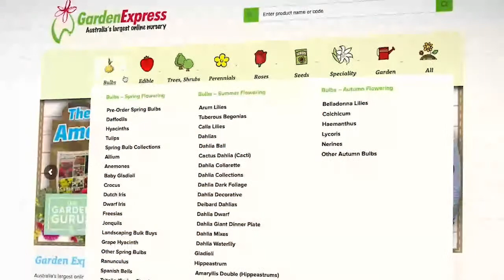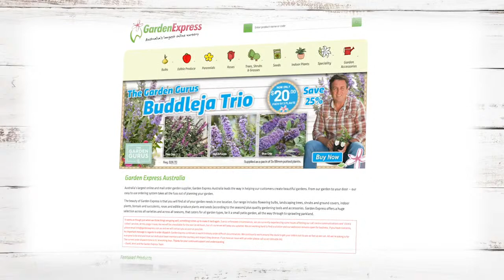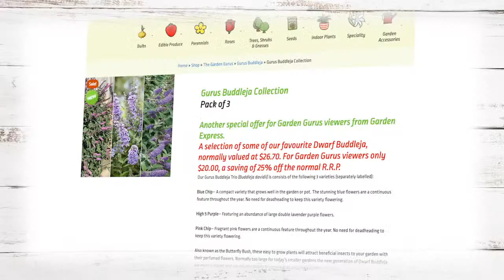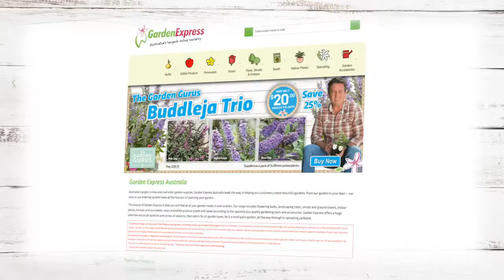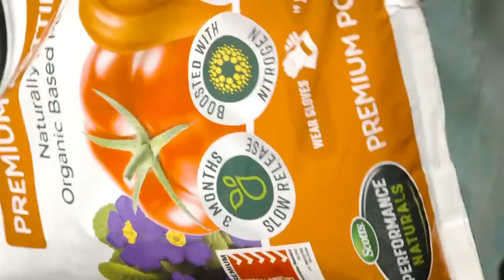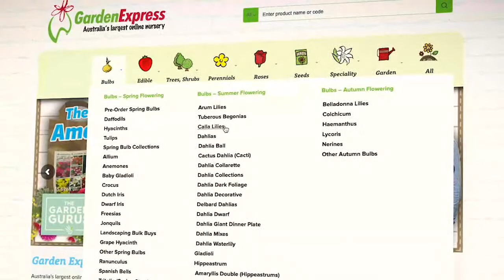HAPPY LAWNS, HAPPY GARDENERS || The Garden Gurus LIVE with Joanne Harris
Join guest host Joanne Harris for today’s session of The Garden Gurus LIVE! On today’s show:
- How is your lawn looking this spring? Love The Garden Australia's Alicia Lammond has some great lawn growing tips for you!

- Joanne will show you her Plant of the Week!

- We have prizes to give away – get those questions ready!

- We announce the winner of the $20,000 garden makeover!

Don’t forget to put your state and city in your question.